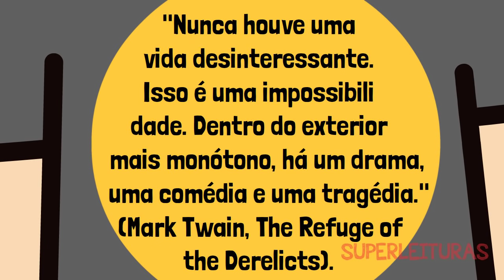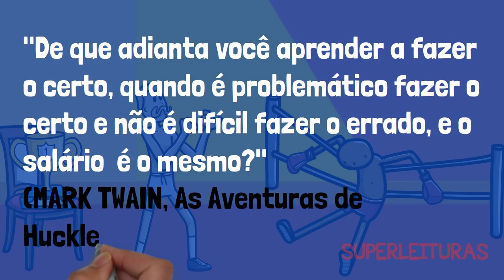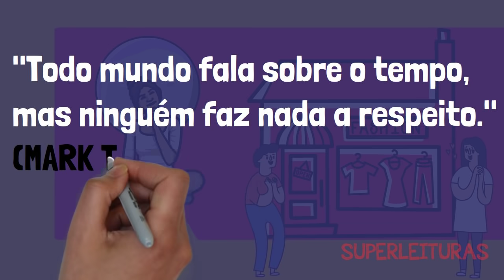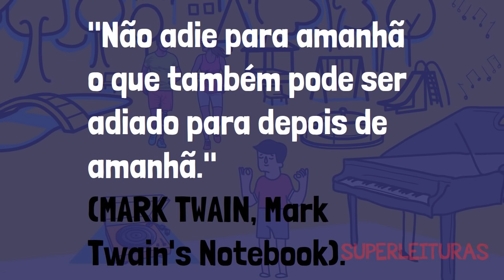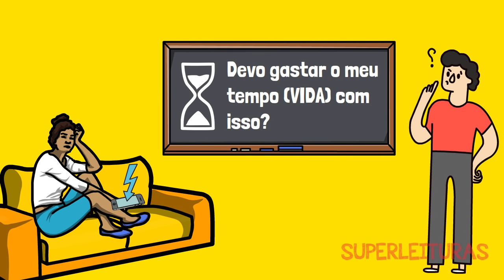9 Duras Lições que Nenhum Brasileiro Aprendeu Na Escola (Assista com CAPACETE) | Filosofia de Vida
🧭 Você tem um propósito claro e objetivo que guia sua vida? Se ainda não tem, clique no link e saiba como encontrar o seu

As 9 lições desse vídeo são máxima de sabedoria! São sentenças de filosofia de vida retiradas da obra do grande escritor (gênio da literatura) Mark Twain.

Músicas Indicadas:
Beethoven -   Sinfonia n 6 (Pastoral)
Gustav Mahler - Sinfonia n.6
Antonín Dvořák - Sinfonia n. 9 (Novo Mundo)
Franz Liszt - Rapsódia Húngara n.o 2